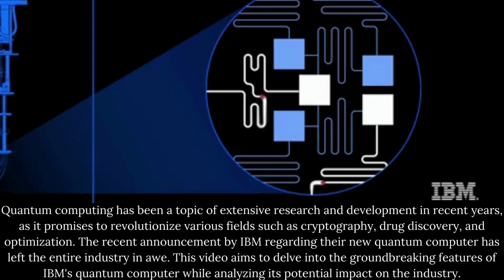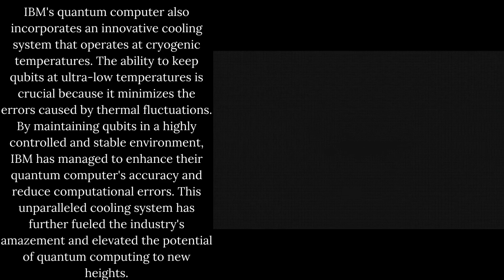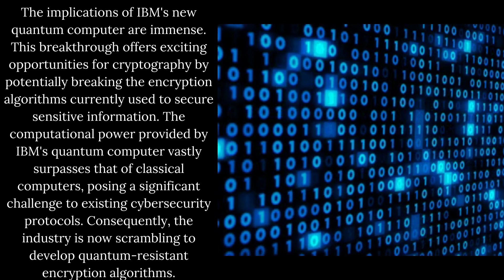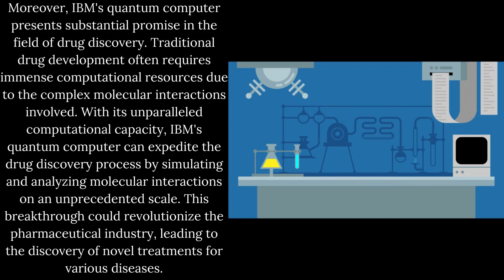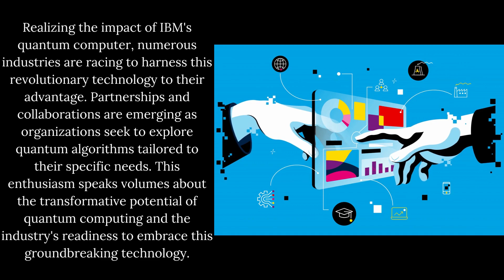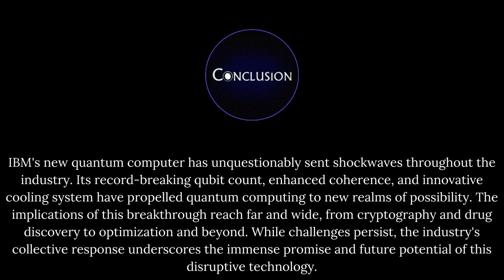IBM New Quantum Computer SHOCKS The Entire Industry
IBM's New Quantum Computer SHOCKS The Entire Industry!
Shaking the very foundations of computational technology, IBM's New Quantum Computer has absolutely SHOCKED The Entire Industry! Boasting unparalleled processing power and innovative new algorithms, this cutting-edge piece of machinery signifies a seismic shift in the realm of information technology. The new Quantum Computer from IBM promises to revolutionize the way we understand and use computing power, setting new standards in the industry and redefining the future of technology. Never before has a piece of technology demonstrated such prowess, leaving the entire industry in awe and eager to explore the promising possibilities it entails.